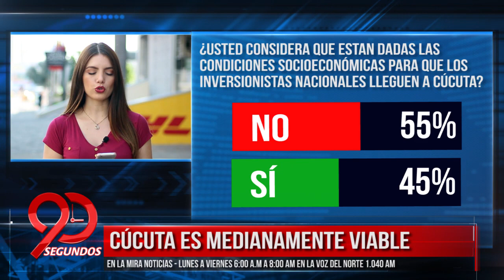Hospital de Pamplona: exitoso en el 2019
90Segundos Miercoles de Enero

Con Fredy Fernando Parada Temas:

1. Hospital de Pamplona: exitoso en el 2019
2. Rechazo a propuesta del alcalde sobre las basuras
3. Liberales cercanos al gobierno de Duque
4. En Ocaña se enreda tema del personero
5. Cúcuta es medianamente viable